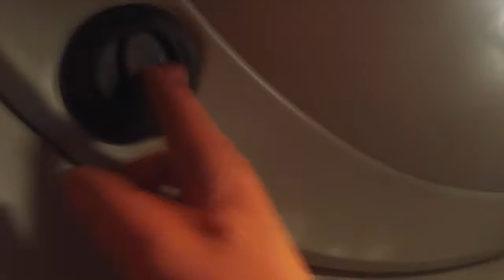PEP BAND DRUMMING AT STATE TOURNAMENT VLOG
This is a vlog of me drumming at the state tourney and the bus ride home afterwards, enjoy!